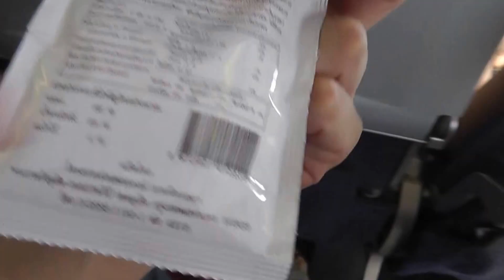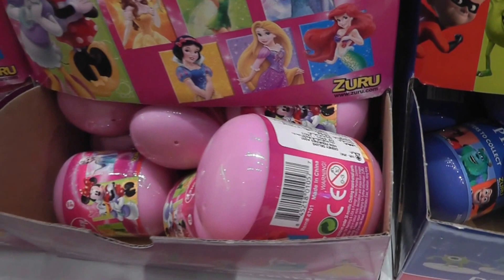Катя летит в Бангкок Наши апартаменты Магазин игрушек VLOG путешествия с детьми Fly to Bangkok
Катя с семьей летит в Бангкок, Тайланд, играет на детской площадке в аэропорту Самуи, кушает детский завтрак в самолете, пробует странные тайские конфетки, заселяется в квартиру в Бангкоке, идет гулять по Бангкоку, в красивом торговом центре выбирает игрушки в маленьком магазине игрушек, играет на детской площадке возле дома.
Kitty with her family flying to Bangkok, Thailand, playing on the playground at the airport Samui, eats children's breakfast on the plane, trying strange Thai candies, showing an apartment in Bangkok, walking in Bangkok, in beautiful shopping center chooses toys in a little toy shop, playing on the playground near the house.

01:08 - детская площадка Аэропорт Самуи / playground The Airport Samui
02:35 - детская еда в самолете / children's breakfast on the plane
04:40 - апартаменты в Бангкоке / apartment in Bangkok
07:23 - ТЦ EmQuartier Бангкок / EmQuartier mall Bangkok
08:09 - магазин игрушек Бангкок / toy shop Bangkok
09:40 - детская площадка возле дома / playground near the house

Смотрите новые видео на моем канале каждый день!
See more awesome video on my channel every day!